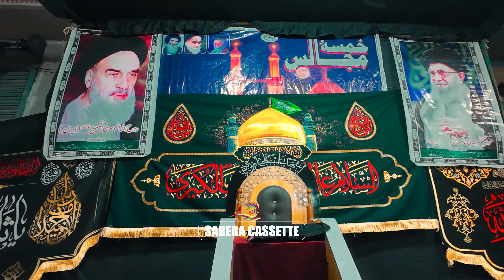Maulana Mubeen Haider Rizvi Iran !! Day 2 Khamsa-E-Majalis Puranibasti 2024